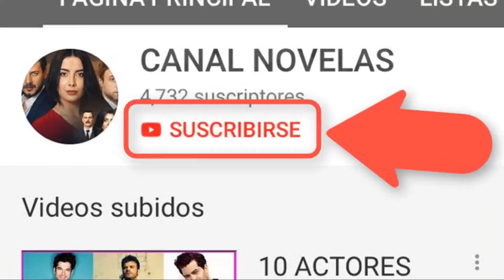ESPERANZA PARA MERYEM!! LEVENT SE EQUIVOCO!! - C 32 T 1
ESPERANZAS PARA MERYEM!! LEVENT EMPIEZA A PENSAR QUE EMPEZO QUE NO ES TAN MALA COMO EL PENSO!!